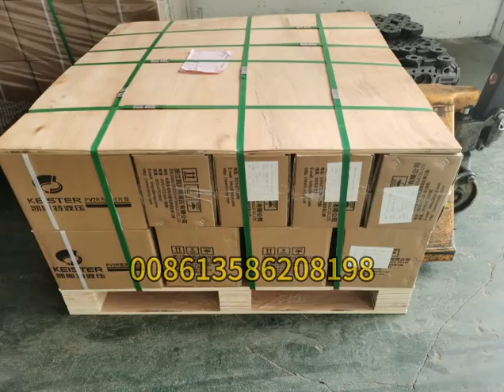we are manufacturer of pumps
We are manufacturer specialized in  hydraulic pumps for about 20 years.
Welcome to contact with me for further information.